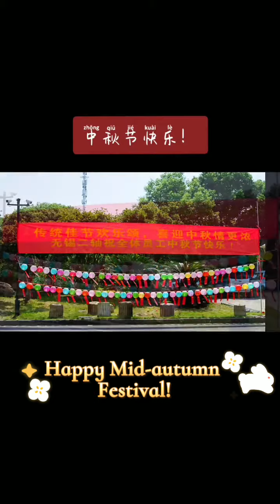Happy mid-autumn festival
The Mid-Autumn Festival falls on the 15th day of the 8th lunar month， usually in early September to early October of the Gregorian calendar with a full moon at night. It is a time for family members and loved ones to congregate and enjoy the full moon - an auspicious symbol of abundance，harmony and luck. Adults will usually indulge in fragrant mooncakes of many varieties with a good cup of piping hot Chinese tea， while the little ones run around with their brightly lit lanterns.
XEZ wishes u a happy Mid-Autumn Festival! Let's take a look at XEZ Ball Bearing how to spend the Mid-autumn festival!